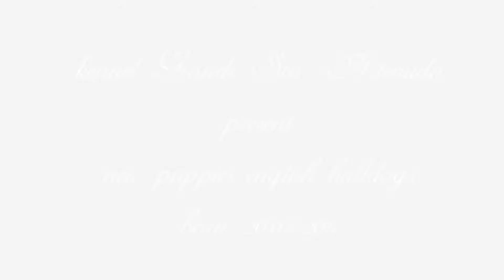New puppies english bulldogs 2017 / Английский бульдог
New puppies english bulldogs .
Born 20/02/2017
Litter (B)